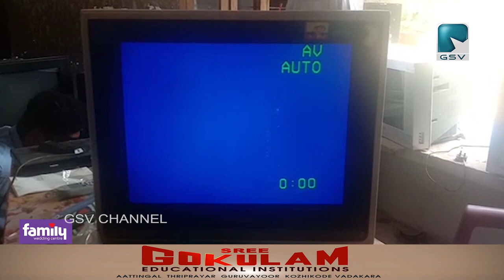ഓൺലൈൻ പഠന സഹായത്തിനായി KSU പ്രവർത്തകർ ടെലിവിഷൻ സർവീസ് ക്യാമ്പ് സംഘടിപ്പിച്ചു